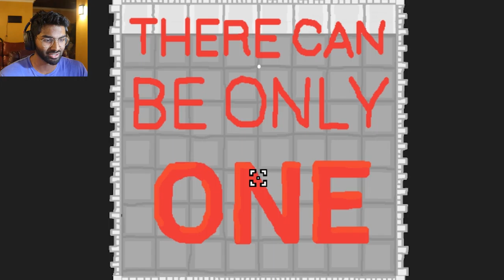Will You Win?